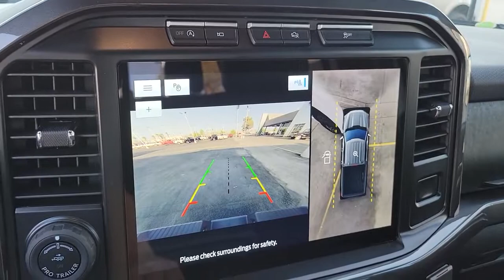New 2021 Ford F-150 Tremor Las Vegas, Bullhead City, St. George, Havasu, Pahrump, NV 00192531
Oxford White New 2021 Ford F-150 Tremor available in Las Vegas, Nevada at Friendly Ford. Servicing the Bullhead City, St. George, Havasu, Pahrump, NV area.

Friendly Ford
660 N Decatur Blvd

Oxford White 2021 Ford F-150 Tremor 4WD 10-Speed Automatic 3.5L V6 EcoBoost 4WD, ABS brakes, Alloy wheels, Compass, Electronic Stability Control, Heated door mirrors, Illuminated entry, Low tire pressure warning, Rear-View Camera, Remote keyless entry, Traction control.brbrRecent Arrival!
GVWR: 7,050 lbs Payload Package,6 Speakers,AM/FM radio,Radio data system,Radio: AM/FM Stereo w/6 Speakers,Air Conditioning,Rear window defroster,Power steering,Power windows,Remote keyless entry,Steering wheel mounted audio controls,Traction control,4-Wheel Disc Brakes,ABS brakes,Dual front impact airbags,Dual front side impact airbags,Emergency communication system: SYNC 4 911 Assist,Front anti-roll bar,Front wheel independent suspension,Low tire pressure warning,Occupant sensing airbag,Overhead airbag,Brake assist,Electronic Stability Control,Exterior parking camera rear: With Dynamic Hitch Assist,Rear-View Camera,Auto High-beam Headlights,Delay-off headlights,Front fog lights,Fully automatic headlights,Panic alarm,Security system,Speed control,Auto High Beam,Bumpers: body-color,Heated door mirrors,Power door mirrors,Rear step bumper,Compass,Driver door bin,Front reading lights,Illuminated entry,Lane-Keeping System,Outside temperature display,Overhead console,Passenger vanity mirror,Pre-Collision Assist w/Automatic Emergency Braking,Rear reading lights,SYNC 4,Tachometer,Telescoping steering wheel,Tilt steering wheel,Unique Sport Cloth 40/Console/40 Front Seat,Voltmeter,Front Bucket Seats,Front Center Armrest,Split folding rear seat,Passenger door bin,Class IV Trailer Hitch Receiver,Alloy wheels,Wheels: 18 Alloy w/Dark Matte Finish,Variably intermittent wipers,Electronic Locking w/3.73 Axle Ratio